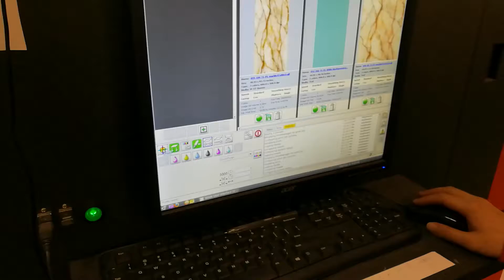Used EFI-VUTEk QS2 Pro for sale at the Global Garage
This used EFI-VUTEk QS2 Pro is available now at the Global Garage.